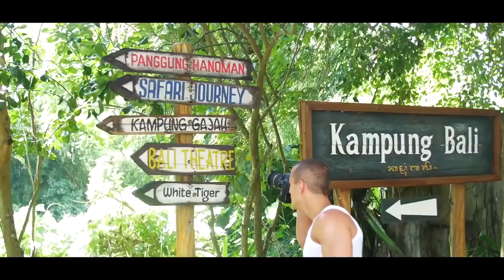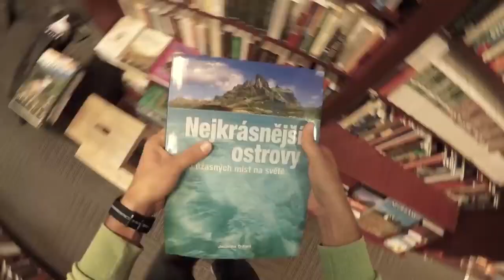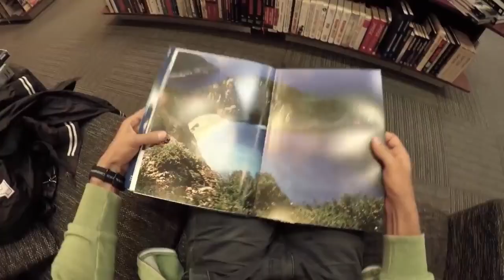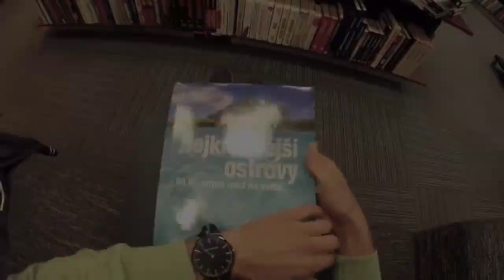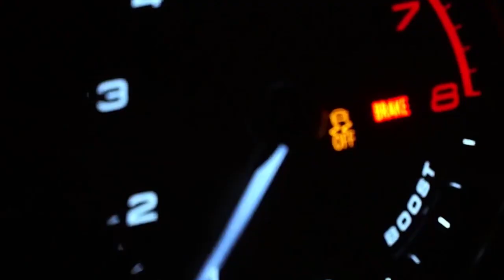Musik Deutsch 2020 💃 Sommerhits 2020 🎉 Gute Laune Musik 2020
Video By:
🌿 Video by Lilian Pang

We will provide you with appropriate credits or remove the video if you require.

◢Please share this mix on social sites (Facebook, Google+, Twitter, etc.) so more people could hear you!